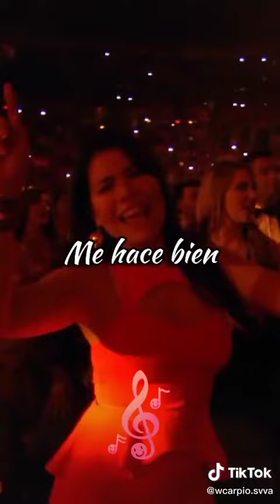Salsa 🕺🕺🕺 Shorts ♫♫♫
Salsa 🕺🕺🕺 ♫♫♫